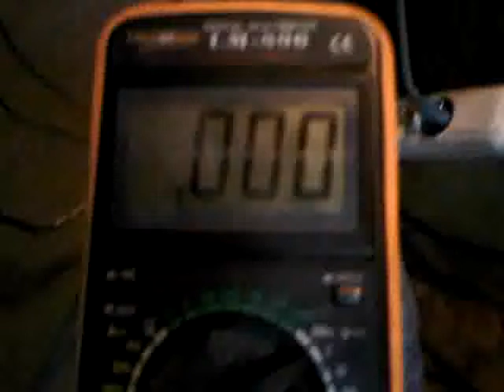KPOK RX800 brak sygnału wyjściowego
elektroda.pl